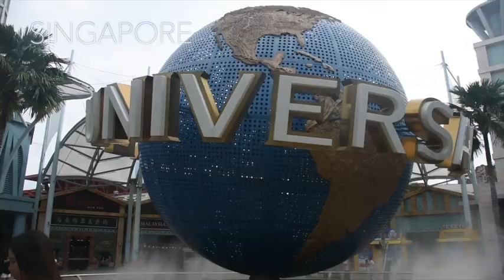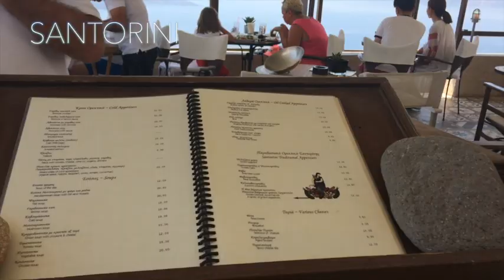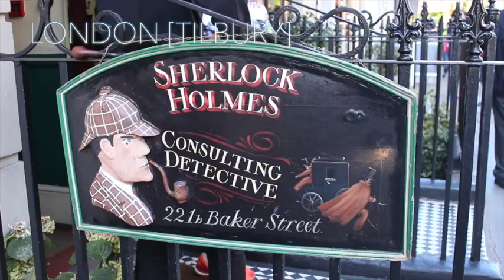Preview of 117th Global Voyage / Peace Boat Cruise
Cruise Preview - Peace Boat 117th Global Voyage ( 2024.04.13 – 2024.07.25 )
[APPLY NOW]

Departing in Spring 2024! See the Alaskan fjords and their mysterious shades of blue, a privilege you can only get by cruising the glacial regions of Alaska. The highlights of this cruise include visits to the nature-rich countries of the North American continent, the European countries with their refined beauty and many World Heritage sites, as well as Central America with its sparkling sun.

Guangzhou・Singapore・Kuala Lumpur [Port Klang]・Malé・Suez Canal・Port Said・Santorini・Piraeus・Naples・Motril・Lisbon・Le Havre・London [Tilbury]・Helsinki・Tallinn・Stockholm・Copenhagen・Bergen・Sognefjord, Nord fjord・Reykjavik・New York・Cartagena・Cristobal・Panama Canal・Puntarenas・Acapulco・Vancouver・Ketchikan・Alaska Fjord・Seward

(ii) contact our local travel agents with the information listed on the website

What is Peace Boat Cruise? Peace Boat Cruise is a Japan-Based cruise line that offers a life-changing opportunity to travel the world, meet different kinds of people, learn about our world and discover yourself. Since its first voyage in 1983, Peace Boat has organized more than 100 global and regional voyages, taken over 80,000 participants on board and visited over 200 ports of call across 6 continents.

for the newest info on discount campaigns, seminars and ports of call!